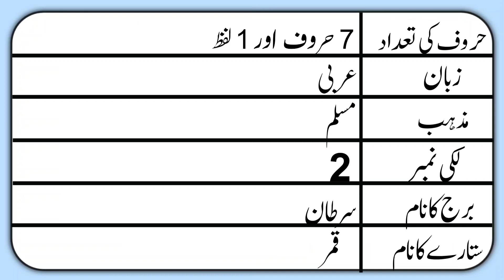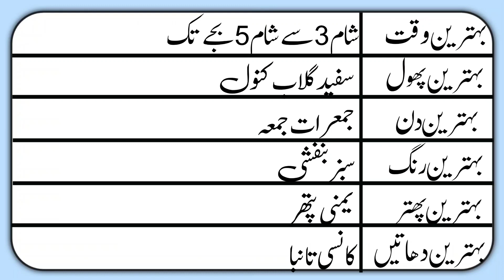Huzaifa Name Meaning In Urdu (Boy Name حذیفہ)